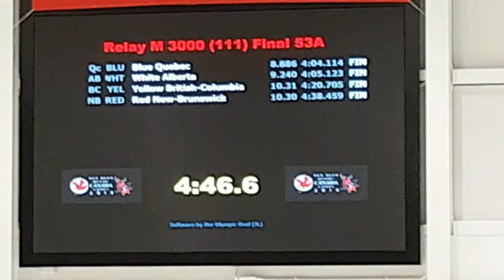Canada Winter Games 2019 Relay Men A Final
CWG and Canadian Junior record breaking race. 1st Quebec Nicolas Perrault, Felix Pigeon, Felix Roussel, William Dandjinou, Manuel Falardeau, 2nd Alberta Matej Pederson,  Brendan Yamada, Neithan Thomas, Mathias Bathe 3rd New Brunswick,  4th British Columbia